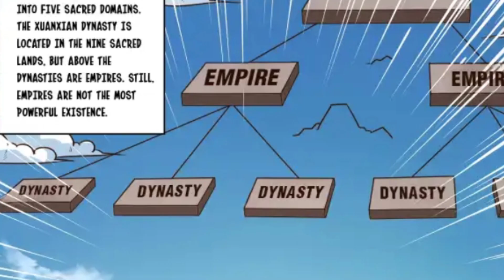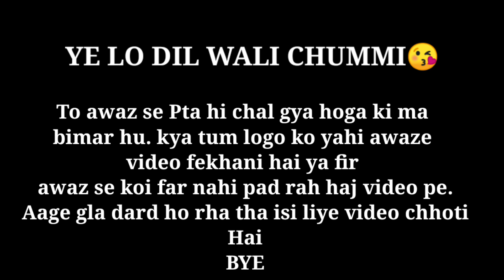Reborn of Nineth Phonics Prince Episode 9 Explain In Hindi / Urdu | YM57 | Manhwa | Anime | Comics